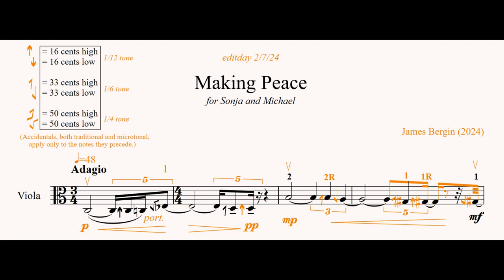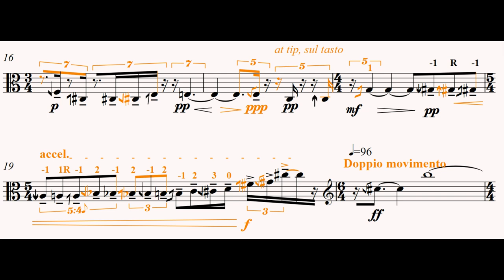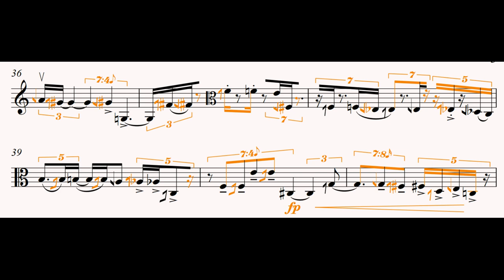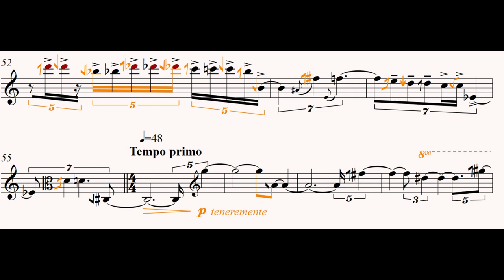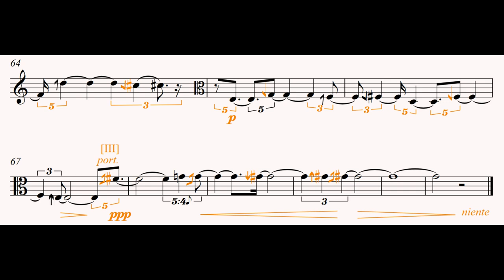James Bergin: Making Peace (2024)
4 minute piece for solo viola.
Sibelius notation, audio rendered by NotePerformer 4.